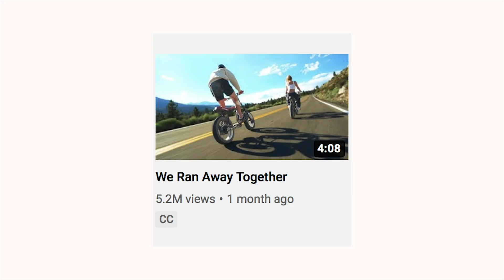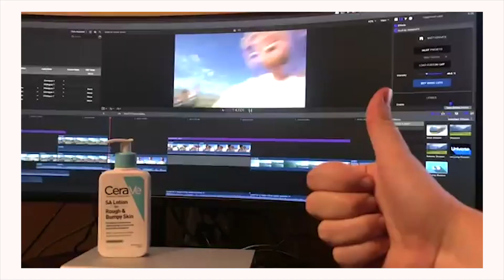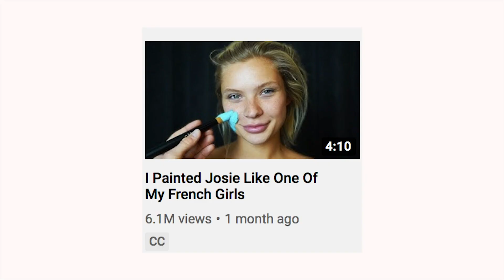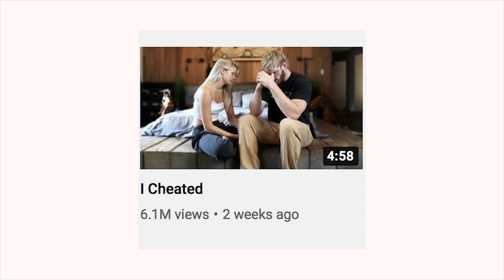Has Logan Paul's Content Gotten Better in 2020? (No.)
So Logan  is still alive and kicking, vlogging like nobody's business still into 2020. Logan makes money off kids, produces videos for kids, but still tries to cash in mature humor and that "LA Party lifestyle" and his vlogs reflect that even in the year 2020. Get ready for this one guys, we're gonna need all the luck we can get 🙄

thank you :) ᶫᵒᵛᵉᵧₒᵤ